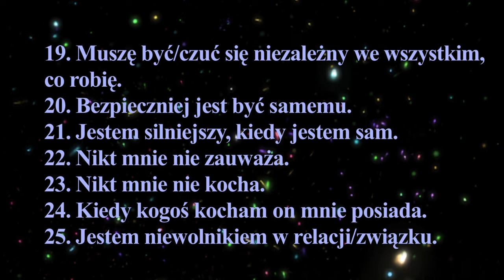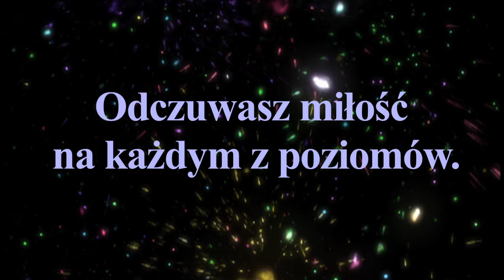Praca z przekonaniami - Manifestacja Bratniej Duszy - dzień 2